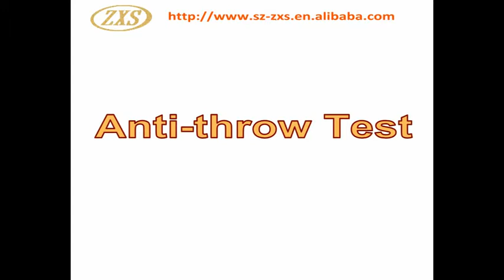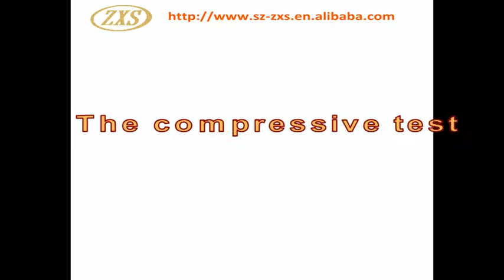unicycle factory in shenzhen, welcome to test samples firstly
self-balancing monocyle factory from shenzhen zhixingsheng Electronic Co.,ltd.

Thanks
Bernice